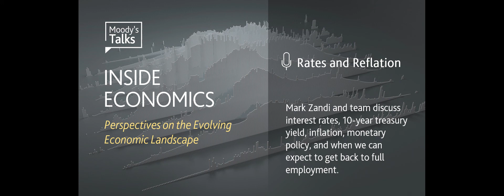Inside Economics Podcast: #4 - Rates and Reflation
Mark Zandi and team discuss interest rates, 10-year treasury yield, inflation, monetary policy, and when we can expect to get back to full employment.